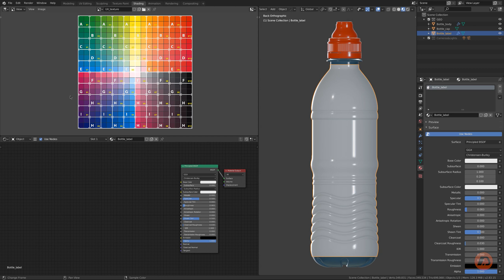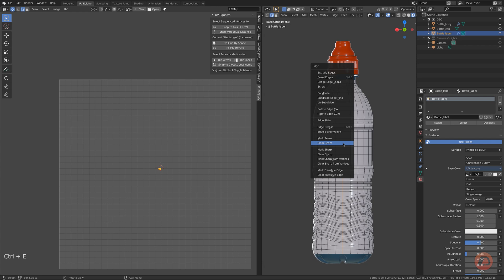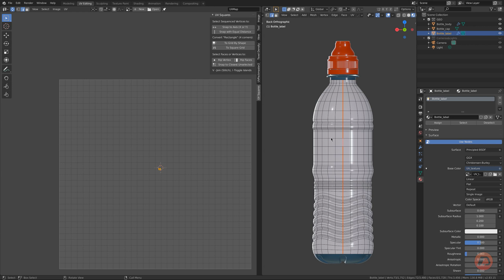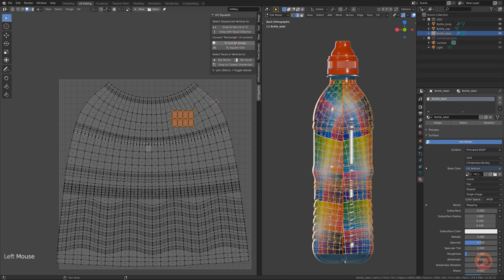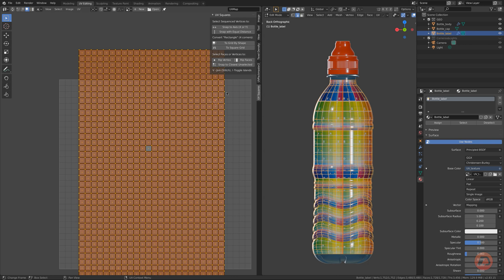Плагин UV Squares (Blender)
Обзор плагина UV Squares.

00:00 - Начало
00:10 - Описание урока
00:40 - Установка плагина
00:58 - Создание развертки
01:32 - Определение шва бутылки
02:03 - Применение Unwrap
02:18 - Изменение размера текстуры
02:56 - Включение UV Sync Selection
03:09 - Выравнивание по осям
03:18 - Выравнивание и распределение
03:31 - Сетка по форме с сохранением формы
03:57 - Сетка по форме в виде квадратов
04:07 - Отсоединение выделения по типу
04:26 - Привязка выделения UV по швам